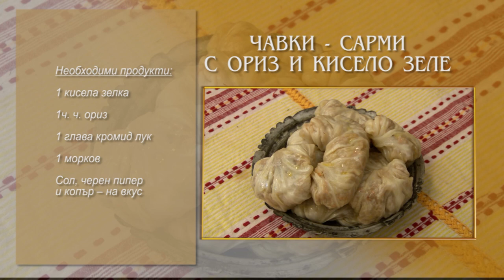Folklorna trapeza 521 HD (December 2019)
Folklore Table / Фолклорна трапеза 521 HD (декември 2019) week TV show/седмично предаване TV Eurofolk

1. "Ситно по старешки" - Танцов състав "Миланово" към НЧ "Пробуда - 1927" - с. Миланово, общ. Своге
2. "На хорото край Росица" - Танцова група "Гъмзовяни" към НЧ "Трезвеност - 1870" - гр. Сухиндол
3. "Тракийски танц" - Танцов състав "Средногорски полъх" - гр. Ихтиман
4. Китка коледарски песни - Мъжка група за коледарски песни към НЧ "В. Левски 1934" - с. Радовец, общ. Тополовград
5. "Трите пъти" - Ансамбъл за народни песни и хора към НЧ "Саморазвитие - 1924" - с. Брестник, общ. Родопи
6. "Кулска шира" - Ансамбъл за народни песни и хора към НЧ "Саморазвитие - 1924" - с. Брестник, общ. Родопи

1. "Sitno po stareshki" - Tantsov sastav "Milanovo" kam NCH "Probuda - 1927" - s. Milanovo, obsht. Svoge
2. "Na horoto kray Rositsa" - Tantsova grupa "Gamzovyani" kam NCH "Trezvenost - 1870" - gr. Suhindol
3. "Trakiyski tants" - Tantsov sastav "Srednogorski polah" - gr. Ihtiman
4. Kitka koledarski pesni - Mazhka grupa za koledarski pesni kam NCH "V. Levski 1934" - s. Radovets, obsht. Topolovgrad
5. "Trite pati" - Ansambal za narodni pesni i hora kam NCH "Samorazvitie - 1924" - s. Brestnik, obsht. Rodopi
6. "Kulska shira" - Ansambal za narodni pesni i hora kam NCH "Samorazvitie - 1924" - s. Brestnik, obsht. Rodopi